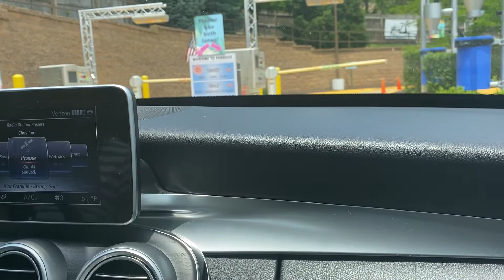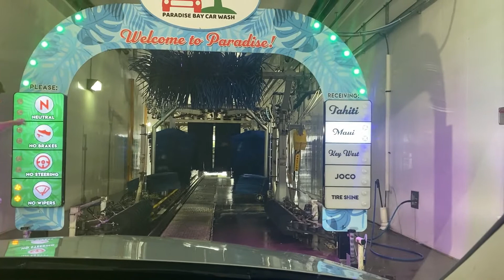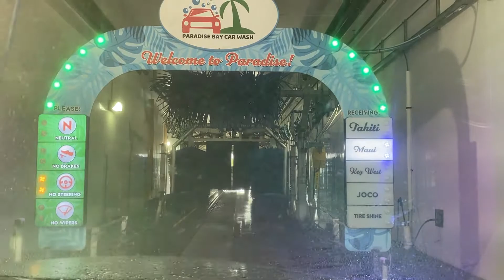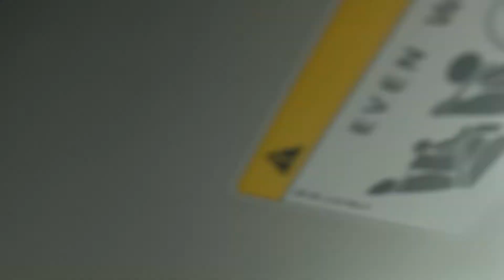Paradise Bay Car Wash - Overland Park KS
Anybody know what system this is?